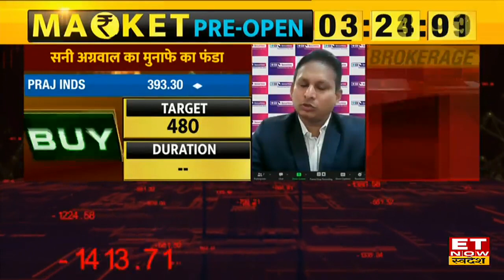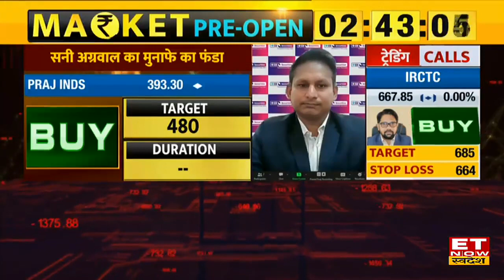APL Apollo Tubes & Praj Industries Share में निवेश के लिए Sunny Agarwal जानिए मुनाफे की Strategy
Sunny Agarwal Outlook on Apl Apollo Tubes Stock | Apl Apollo Tubes Share Target and Stoploss | Sunny Agarwal View on Praj Industries Stock | Praj Industries Share Buy, Sell or Hold Recommendation |
Apl Apollo Tubes Share और Praj Industries Stock में जानें निवेश को लेकर क्या है SBI Securities के Sunny Agarwal की राय. जानें किन levels पर करनी चाहिए आपको खरीदारी और क्या है Target Price और जानिए किस Strategy के साथ इन Stocks में पैसा कमाया जा सकता है. देखें वीडियो.